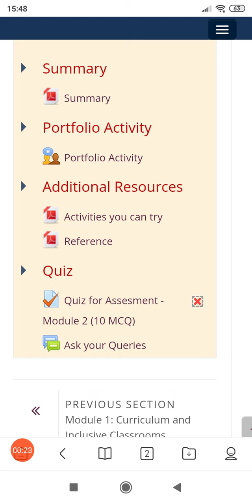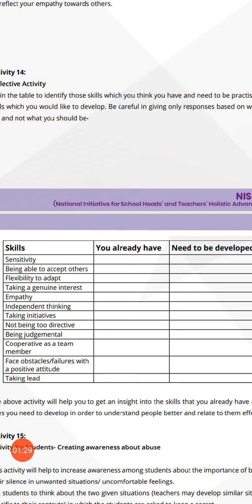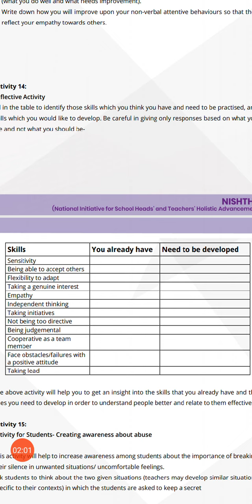HOW TO WRITE PORTFOLIO 2 ACTIVITY MODULE 2 IN NISHTHA#DIKSHA/NISHTHA MODULE 2 PORTFOLIO 2#NISHTHA#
Portfolio 2  Activity NISHTHA.. Details